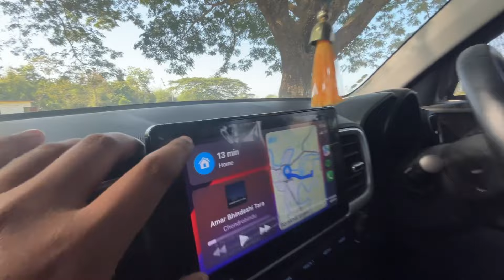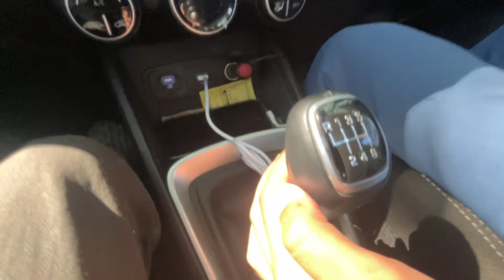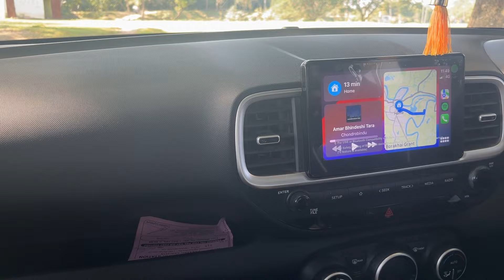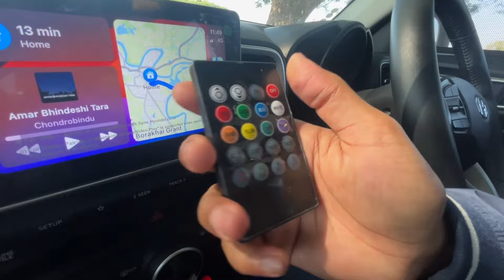Hyundai Venue Top Model | Ownership Review in 2024 | 10 Lakh मैं ये सब मिलता है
In this video you will see a review of hyundai venue sx turbo petrol , it’s 2019 model

Hyundai venue sx turbo petrol
Hyundai venue sx turbo diesel
Venue sx turbo 1.2
Hyundai venue sx ownership review in 2024
Venue sx turbo review in 2024
Long term review hyundai venue sx
2024 hyundai venue sx top model
2024 hyundai venue base model